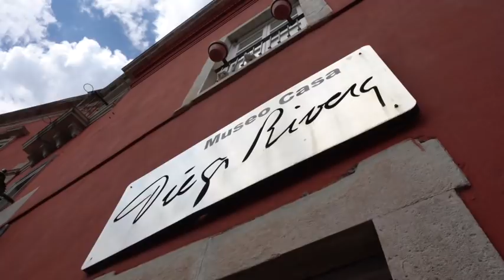Guanajuato (4K) / Mexico Travel Vlog #238 / The Way We Saw It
Next stop on our journey through Mexico this year is the student city of Guanajuato. The capital city of the State of the same name also had a very strong role in the independence movement of Mexico. The colourful city has the potential of becoming one of our favourite cities in Mexico.

Join us discovering the surprisingly vivid city of Guanajuato.